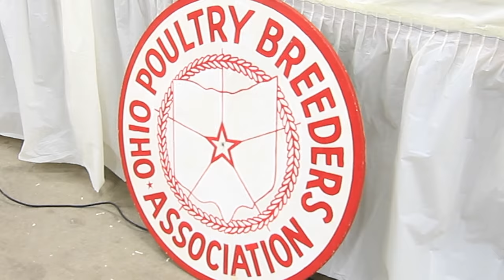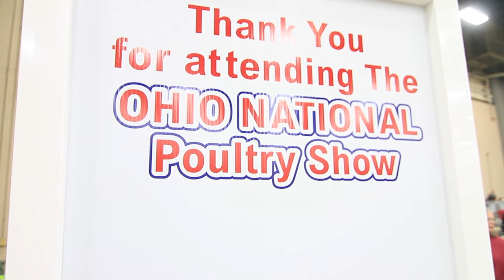The Ohio National Poultry Show Adventure! Ft. Chicken People!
Join Steve as he travels to Columbus Ohio to meet some of the Chicken People featured in the Sony Pictures film "Chicken People" on DVD November 22nd!